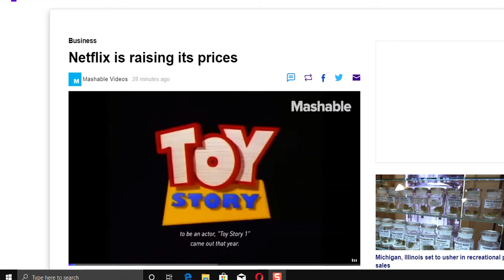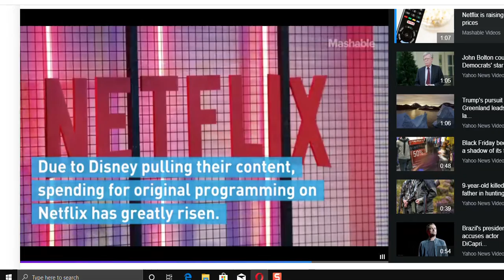Netfilx Raises Prices again...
Basic plan. 9 dollars
medium. 11 dollars.
4K UHD. 16 dollars.